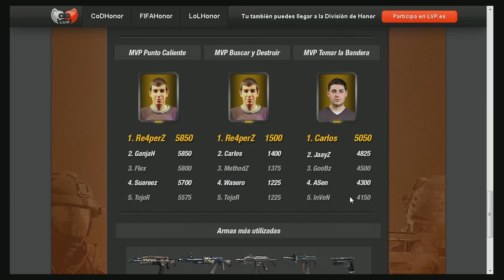Pain Gaming vs Celerius - División de Honor de Black Ops II - Partido 26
Sigue la mejor competición de Black Ops II en directo todos los jueves a las 21:00h